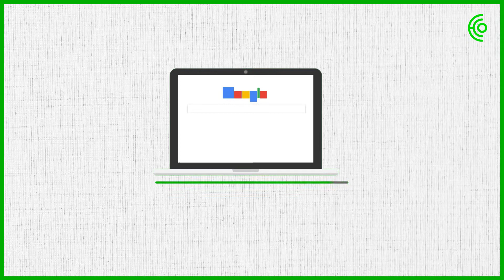É seguro fazer pagamentos contactless? Perguntou ao Google, nós respondemos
Cada vez se usam mais os pagamentos com a tecnologia contactless. Mas em que consiste esta tecnologia e quais são métodos de segurança que garante? É seguro usar pagamentos contacless?